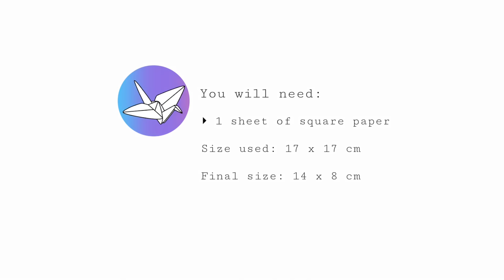Origami Bat Tutorial - Halloween - Paper Kawaii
Learn how to make an origami bat! Use these little bats for Halloween decorations.  This step by step tutorial uses 1 sheet of square paper.

You can fold this origami bat to be quite simple or more detailed.

It also has a pocket at the back meaning you could use it as a Halloween party favour bag.

This is the second and final Halloween themed origami tutorial for this year. The other is the origami vampire teeth

Who remembers the Batty Bat song? 😁 🦇🦇🦇

Level: ★★☆☆☆

Paper size example: 17 x 17 cm
Final model size: 14 x 8 cm

to get permission if you would like to include Paper Kawaii's designs in your own video.